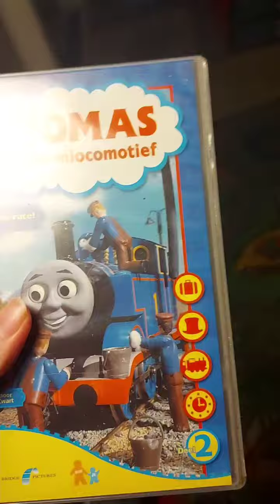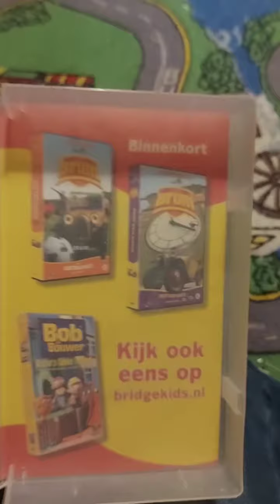old "Thomas the tank engine and friends" tape